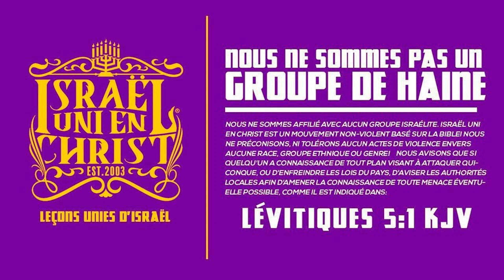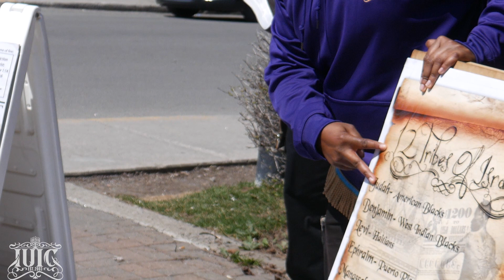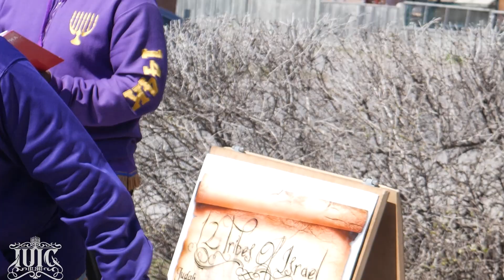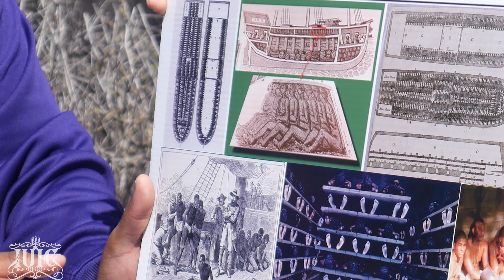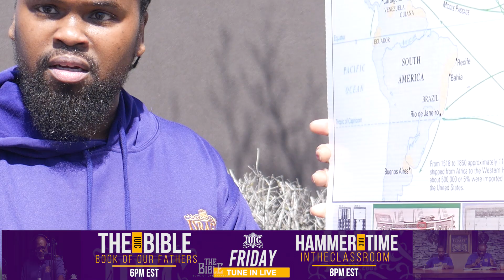IUIC | How did Dominicans and Haitians end up in the Island of Hispaniola?